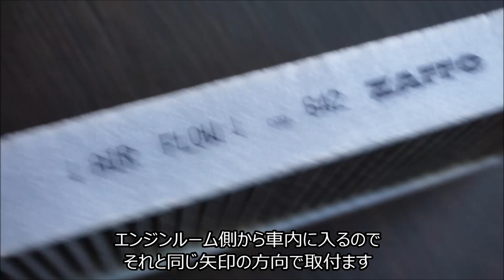MINI F56 エアコンフィルター交換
BMW MINI F56　エアコンフィルター交換の様子です。